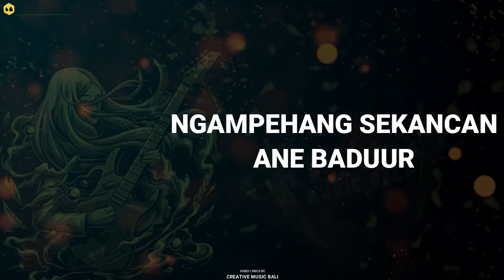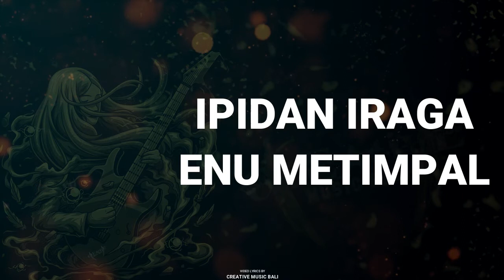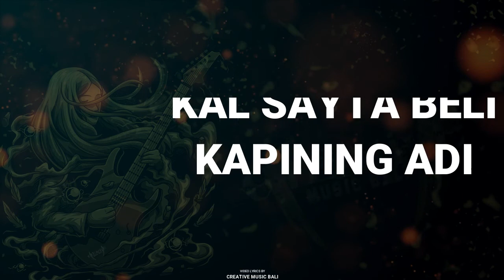Wacika - Pesisi kelod [Lyrics]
Daftar Lagu Wacika Album Ngewaliang Bali
1. Wacika - Ngewaliang Bali
2. Wacika - Wacika
3. Wacika - Memori P N S
4. Wacika - Pesisi Kelod
5. Wacika - Kapining Kadek
6. Wacika - Masawitra
7. Wacika - P T U M
8. Wacika - Tresna tan kewales